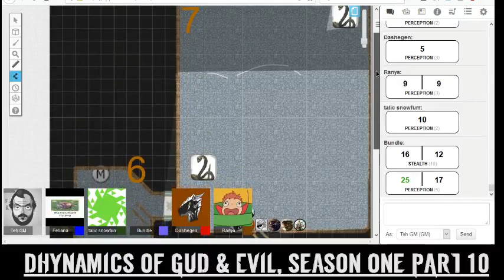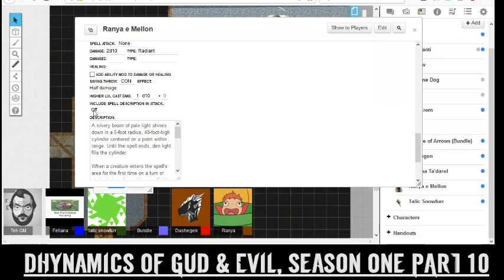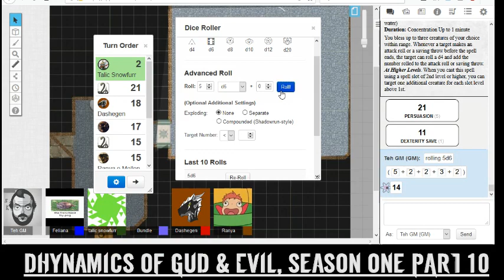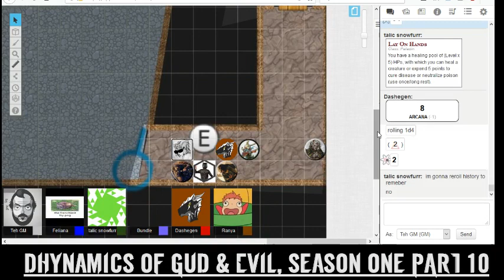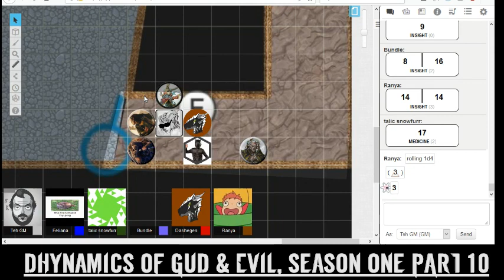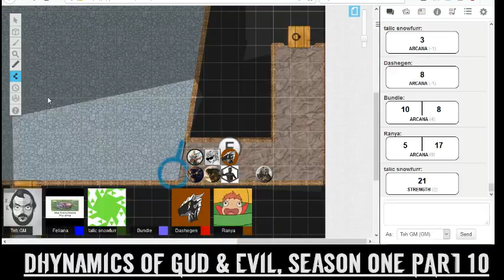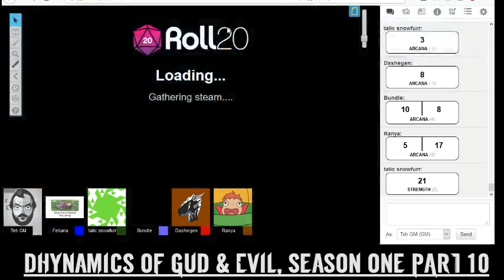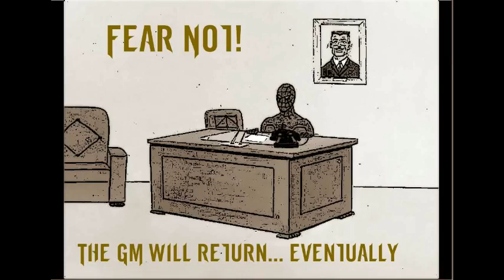Dhynamics of Gud & Evil, Season One, Pt 10: Evil in the Depths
The Under-Plunge continues. There will be even more Good-berries, Scooby dooby shenanigans, and true boneheaded decisions.